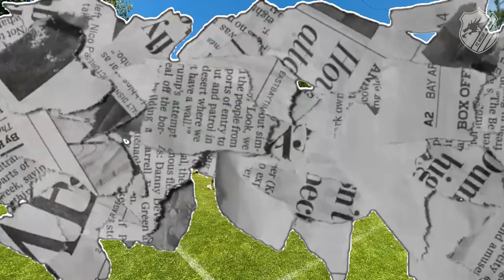Jamoamizning yuqori kayfiyatda o'tayotgan mashg'ulotidan video lavha